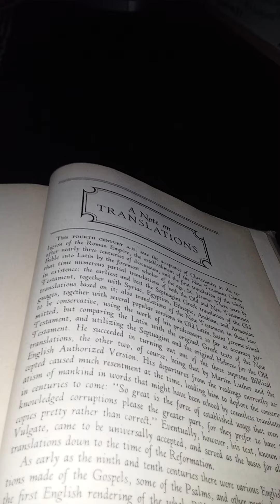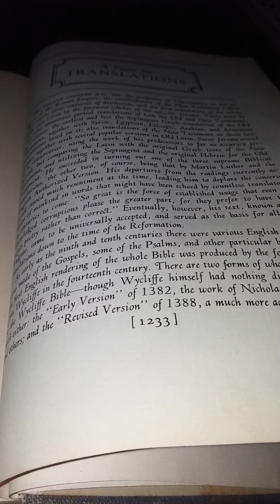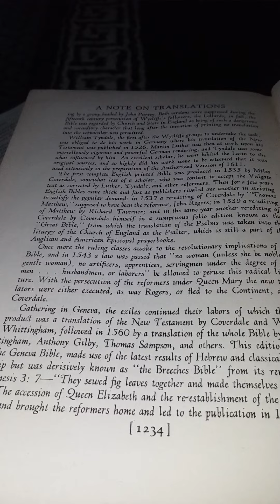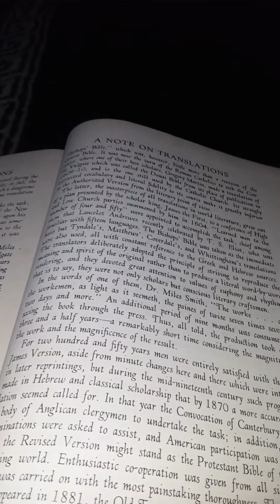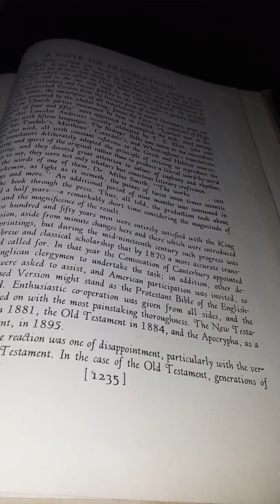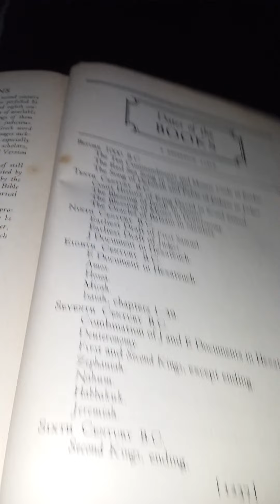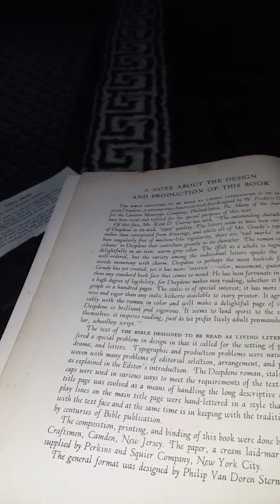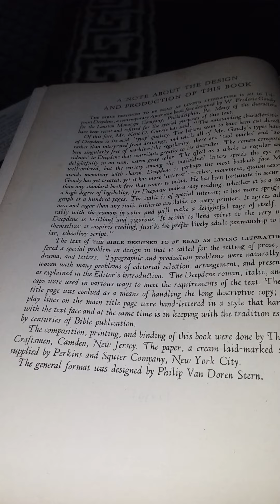The Bible As Living Literature by Ernest Southerland Bates: A Note on Translations & Dates of Books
This is my presentation of The Bible As Living Literature by Ernest Southerland Bates: A Note on Translations and Date of Books.